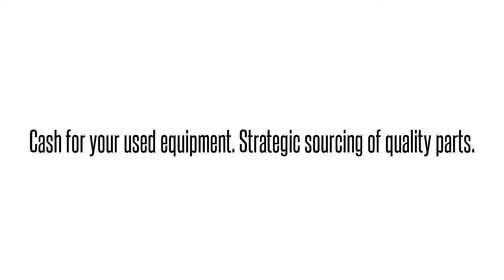Cisco used Parts Exchange: MEM-3900-2GB-RF Buy/Sell used here 1-407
We buy/sell and repair Cisco  MEM-3900-2GB-RF CISCO  2GB DRAM 1DIMM FOR 3925/3945 ISR CISCO   Send us your requirements for Cisco Optical networking, Telephony, Call center equipment, Switches, Blades, systems and parts. 90 day warranty on all used/refurbished items. Bulk Buys! Repair and Hot spares! Strategic Sourcing.